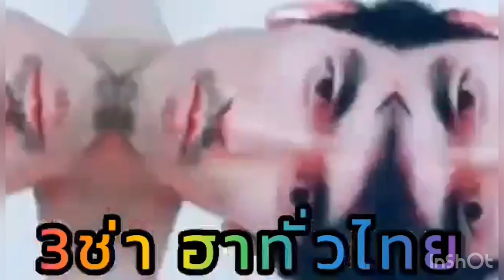บอล เชิญยิ้ม จับ ตั๊ก เหน่ง นักดนตรี มือกีตาร์ มือกล้อง เล่นตลก งานอนุสรณ์ดอนเจดีย์ สุพรรณบุรี EP. 3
บอล เชิญยิ้ม
ตั๊ก บริบูรณ์
บ๊อบบี้ สามบาทห้าสิบ
เหน่ง เหม่งจ๋าย
น้องเมย์